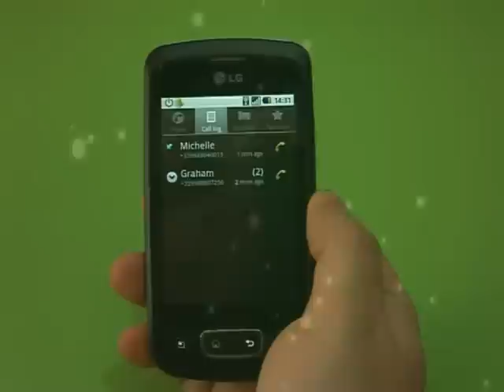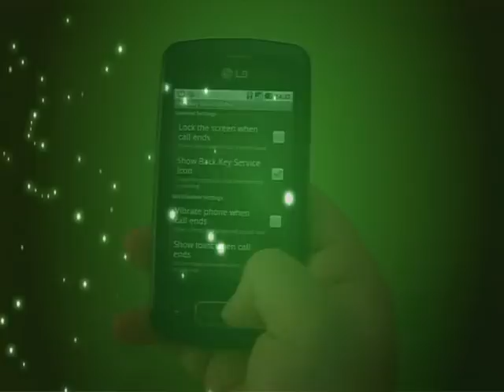Back Key Ends Call app preview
This is a preview of the Android application Back Key Ends Call.
You can see the app main feature - terminating call with your Android phone back button!
Shot and edited by Tihomir Stoyanov